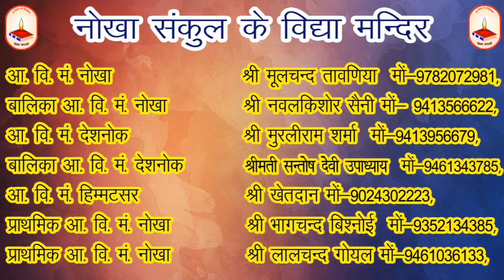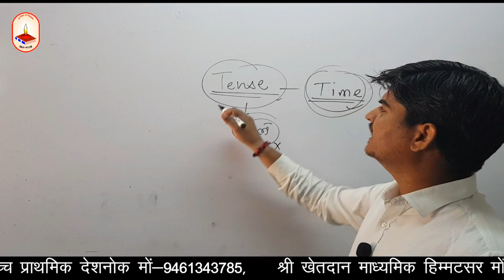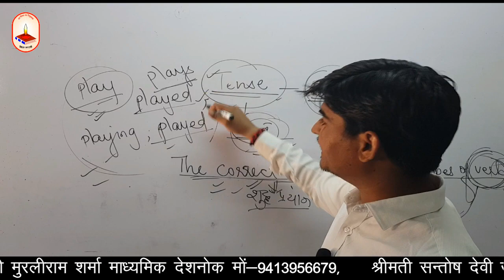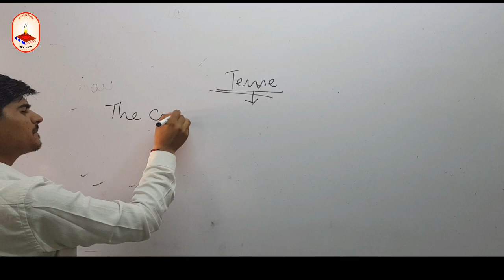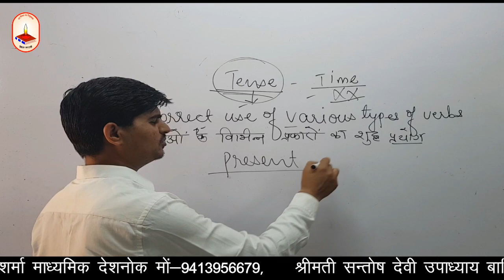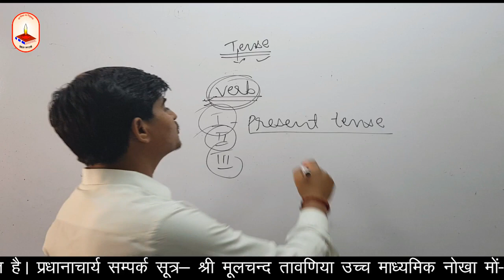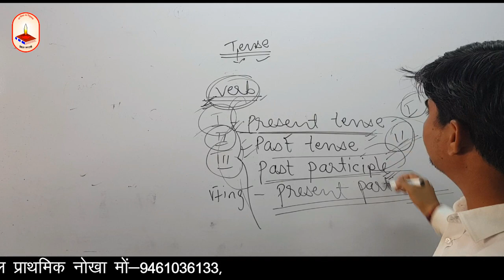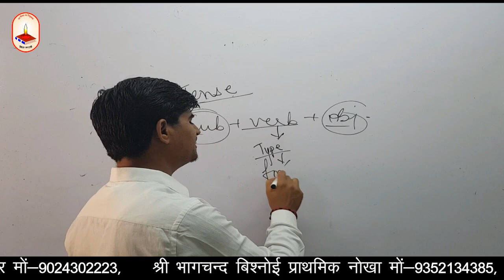TENSE PART-1 || INTRODUCTION & KINDS || BY SANWAR CHARAN || AVM NOKHA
TENSE PART-1 || INTRODUCTION & KINDS || BY SANWAR CHARAN